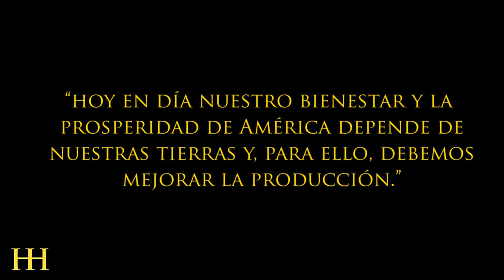GEORGE WASHINGTON Y UN BURRO ESPAÑOL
Muchísimas gracias.

:DDD HistoriasdelaHistoria JJPriego Historia Vídeo muy interesante y curioso sobre la vida de George Washington como ganadero y su historia con un burro español.